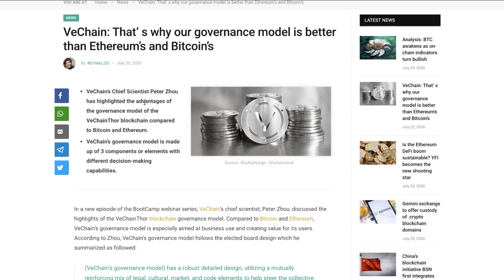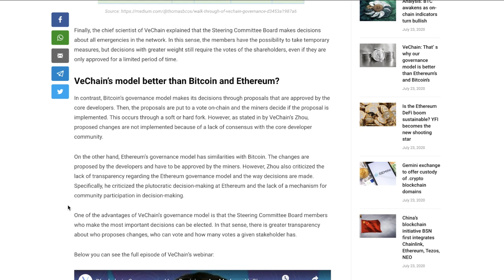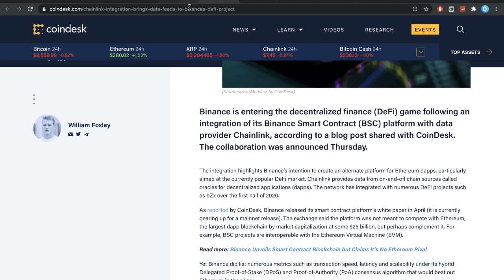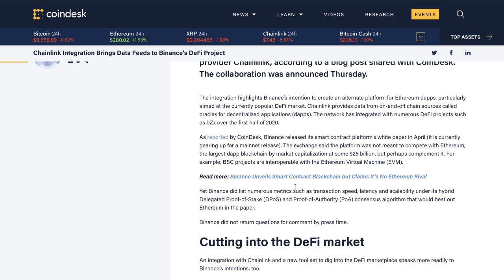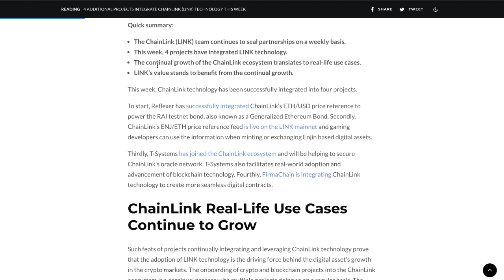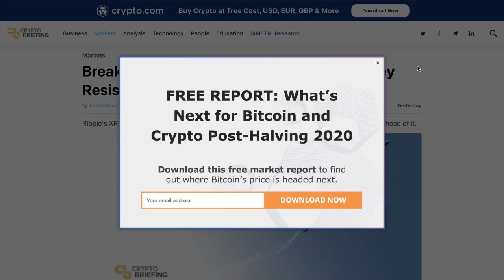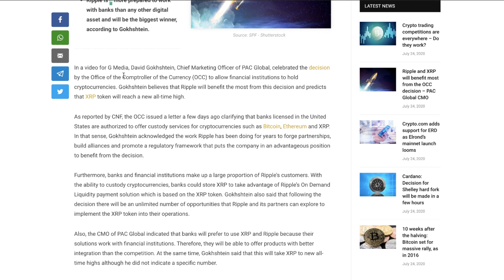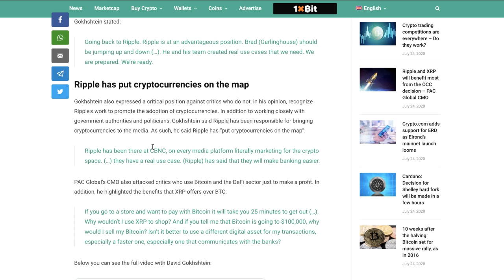Chainlink HUGE Partnerships This Week, Vechain #1 Crypto & Most Important Week For Ripple XRP Ever!